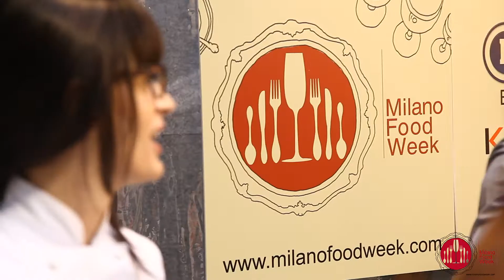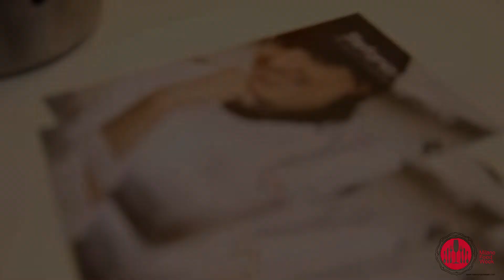Stefania Corrado alla Milano Food Week 2013 / Fashion Kitchen Brian&Barry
Gli chef hanno utilizzato strumenti De'Longhi, Kenwood e Braun nelle cucine Lube della Milano Food Week 2013.

La chef Stefania Corrado interpreta riso e vino di produttori delle eccellenze del nostro territorio. L'abbinamento tra la freschezza di un vino bianco pronto a stupire ed un risotto ricco di contrasti e profumi primaverili. Un gioco di consistenze ed equilibrio del gusto, nel piatto e nel bicchiere.